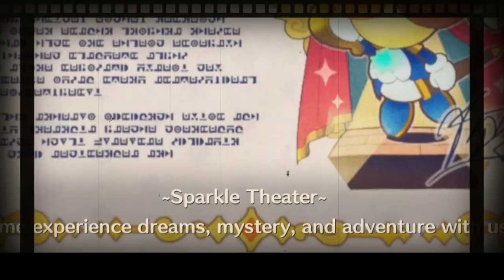Sword Peach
The Princess Peach Showtime demo is out, I wonder if the final boss will be Waluigi. XD